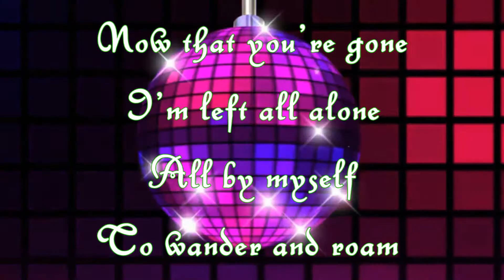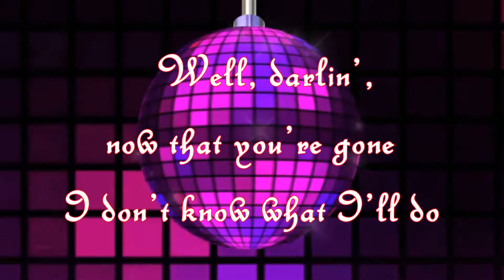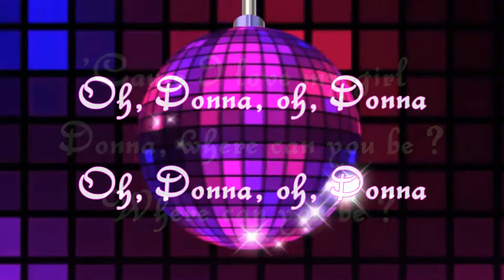Karaoke_Donna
Ritchie Valens_Donna